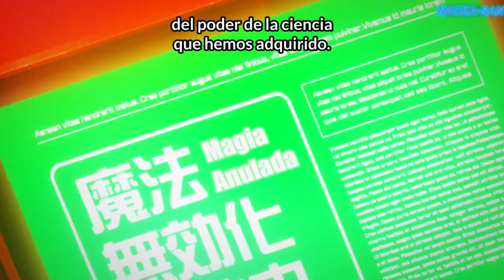Este mundo no te deja ser Bueno... | Hametsu no Oukoku